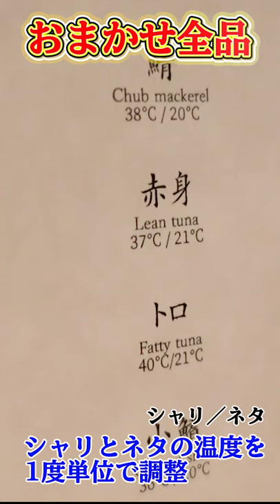1℃単位で寿司を握る…一流店のおまかせを１分で【鮨 なんば日比谷】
鮨 なんば日比谷の他の動画はこちらから

寿司JAPANでは、日本が世界に誇る「寿司」を発信していきます。
Sushi JAPAN will continue to disseminate "sushi," which is the pride of Japan.

【本日のお店】※2021年の予約は満席
東京 日比谷「鮨なんば日比谷」
おまかせ　35000円
住所：東京都千代田区有楽町１丁目１−番2号 東京ミッドタウン日比谷 内
[Today's shop]
Hibiya,Tokyo "Sushi Nanba Hibiya"
Random 35000 yen